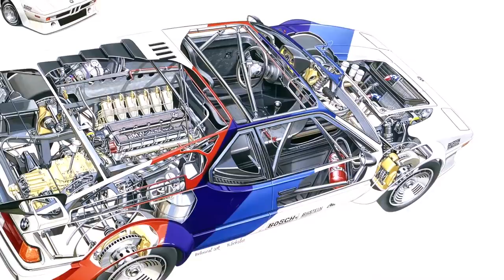Die BMW M1 Story | Lamborghini Pleite, Turin, Baur, Formel 1 | BAVMO Special Series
In unserem heutigen Special Series Video geht es um die Story des Legendären BMW M1 E26. Wenn ihr wissen wollt, wie dieses Meisterwerk deutscher Autobaukunst entstanden ist, dann schaut euch das Video bis zum Ende an. Viel Spaß! ;-)

Ein herzliches Danke geht, an die BMW AG für die Bereitstellung von Foto- und Filmmaterial, welches wir für diesen Film verwendet haben.

Supportet auch unsere Kollegen vom CARTELL

*Unser Kamera-Equipment:

1. Objektiv

2. Objektiv